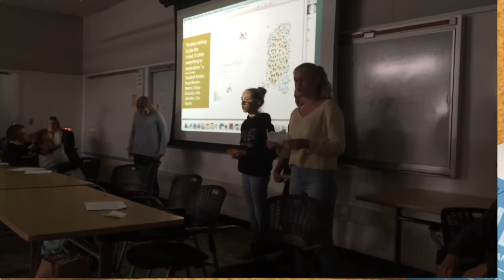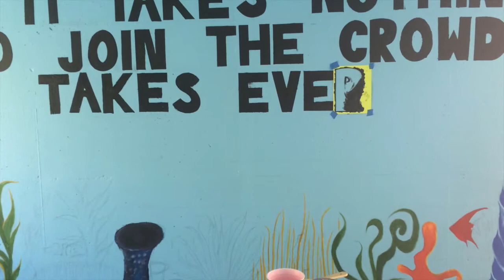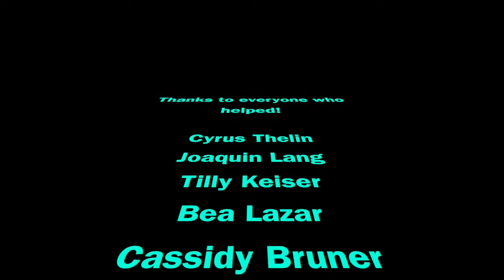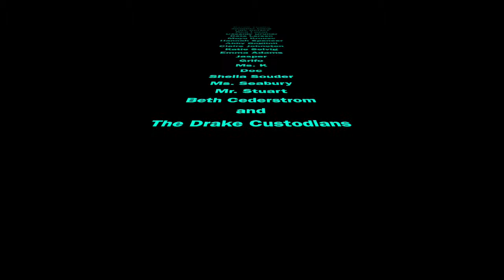The Rhythm of the Fish ROCK Art Is Everywhere 2016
Art Is Everywhere Documentary Maya Benson-Merron, Naiya DeLaure, Julia Johnston, and Zoe Vavrek